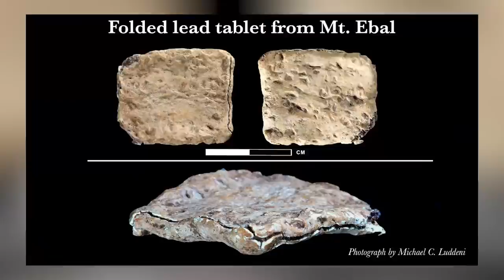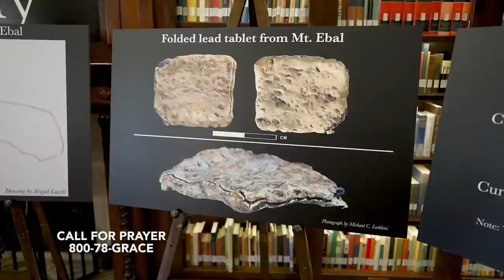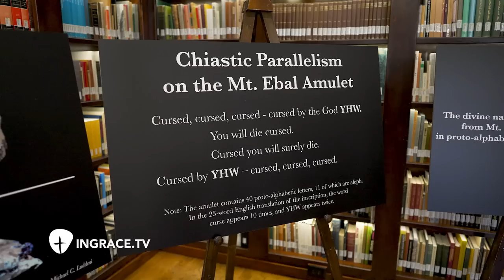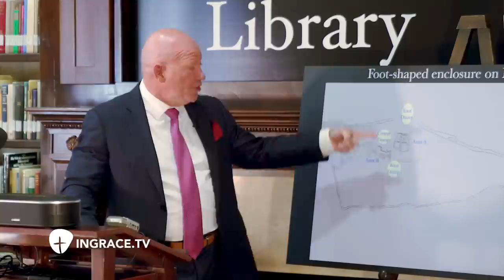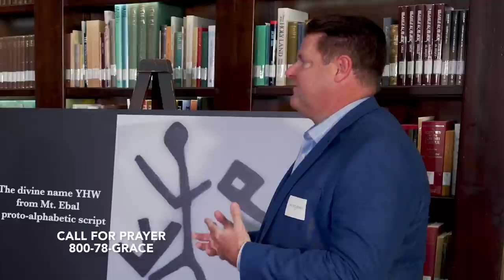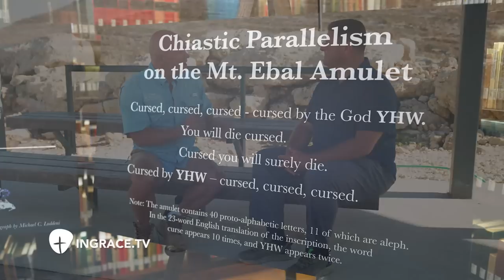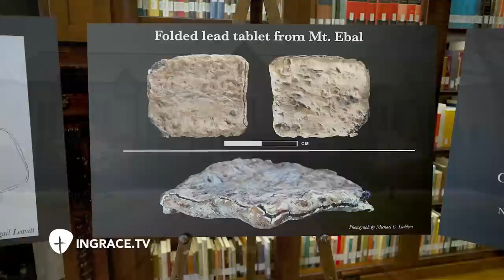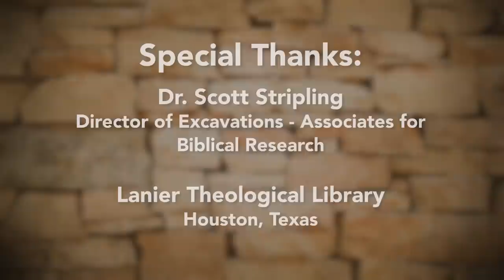The Mount Ebal Curse Tablet: Amazing Discoveries from Israel (Part One) with Dr. Scott Stripling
Join Jim Scudder, Jr. of InGrace and Archaeologist Scott Stripling in Shiloh, Israel as they discuss the most important archaeological discovery of the decade - a curse tablet found on Mt. Ebal. Part one of two.

Thanks to Jim Scudder and the InGrace team for allowing ABR to post this interview.

The ancient Hebrew inscription in proto-alphabetic script consists of 48 letters and is centuries older than any known Hebrew inscription from ancient Israel.

It reads:
You are cursed by the god yhw, cursed.
You will die, cursed – cursed, you will surely die.
Cursed you are by yhw – cursed.

The defixio came to light in December 2019 when Scott Stripling, ABR’s Director of Excavations and the Director of the Archaeological Studies Institute at The Bible Seminary in Katy, Texas, led an ABR team to wet sift the discarded material from Adam Zertal’s excavations (1982–1989) on Mt. Ebal. Stripling formed a collaboration with four scientists from the Academy of Sciences of the Czech Republic and two epigraphers (specialists in deciphering ancient texts): Pieter Gert van der Veen of Johannes Gutenberg-Universität Mainz and Gershon Galil of the University of Haifa. The scientists employed advanced tomographic scans to recover the hidden text. In collaboration with Stripling, Galil and van der Veen deciphered the proto-alphabetic inscription

According to Stripling, “These are well known in the Hellenistic and Roman periods, but Zertal’s excavated pottery dated to the Iron Age I and Late Bronze Age, so logically the tablet derived from one of these earlier periods. Even so, our discovery of a Late Bronze Age inscription stunned me.”

Almost immediately Galil recognized the formulaic literary structure of the inscription: “From the symmetry, I could tell that it was written as a chiastic parallelism.” Reading the concealed letters proved tedious, according to van der Veen, “but each day we recovered new letters and words written in a very ancient script.”

Daniel Vavrik and his colleagues from Prague ensured the accuracy of the raw data which the team interpreted. According to Deuteronomy 27 and Joshua 8, Mt. Ebal was the mountain of the curse. Joshua 8:30 indicates that Joshua built an altar on Mt. Ebal. The defixio derived from previously excavated and discarded material from a structure Zertal believed was Joshua’s altar.

An academic, peer-reviewed article is completed and will be published soon. The collaborative team consists of Scott Stripling, Gershon Galil, Ivana Kumpova, Jaroslav Valach, Pieter Gert van der Veen, Daniel Vavrik, and Michal Vopalensky.